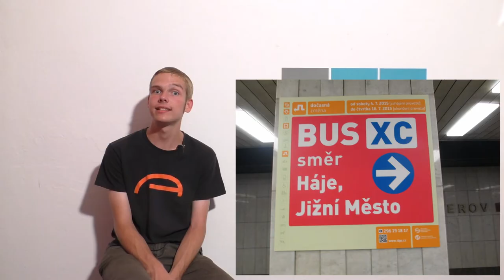METROBUS EXPRES | červenec 2015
O všech velkých červencových výlukách, a nejenom o tom, se dozvíte v pravidelném pořadu METROBUS EXPRES :)

METROBUS EXPRES vychází každé první pondělí v měsíci!
Jestli se ti video líbilo, neváhej a sdílej video s kamarády!

Na METROBUSu vychází také RECENZE, kde představujeme každé sudé úterý jednu ze zastávek v Praze.

Líbí se ti projekt METROBUS? Seber odvahu a zapoj se do vytváření videí, jakkoli tě napadne.